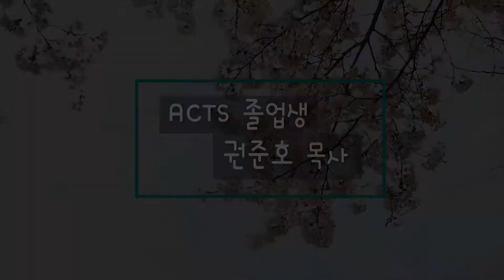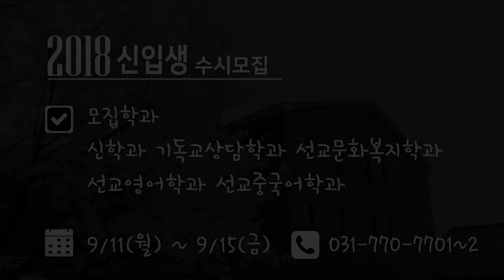아세아연합신학대학교 졸업생 인터뷰(제3탄_권준호)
권준호 동문은 아세아연합신학대학교(ACTS) 신학과 90학번으로 용인 송전교회를 담임하고 있습니다.
권준호 동문은 모태신앙임에도 불구하고 기도를 못했는데 ACTS에서 기도를 배웠다고 말합니다.
아름다운 자연환경에서 주님을 부르며 기도하고 찬양할 때 예수님의 품에 안긴 것과 느낌을 받았고, 뜨겁게 기도하며 성령님이 임하고 담대함을 갖게 되었다고 전합니다.
또한 ACTS는 개인의 비전을 찾고, 다양한 경험을 통해 그것들을 이룰 수 있는 최고의 신학대학이라고 소개하고 있습니다.